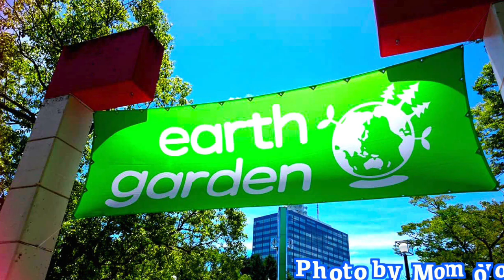【１０００人ガズレレ】アースガーデン！今年は7/6 (Sat)に決定！＠代々木公園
ひとまず予定入れておいてください！